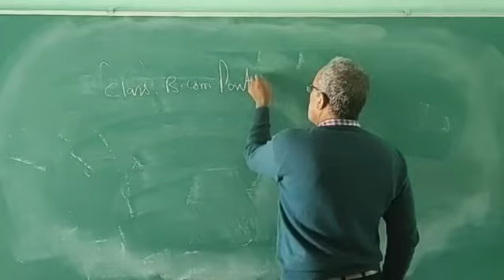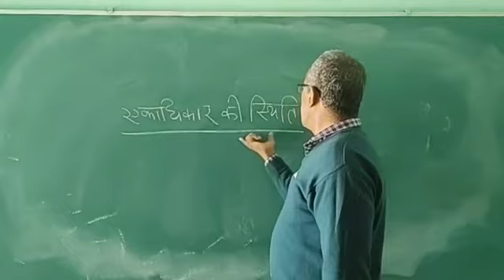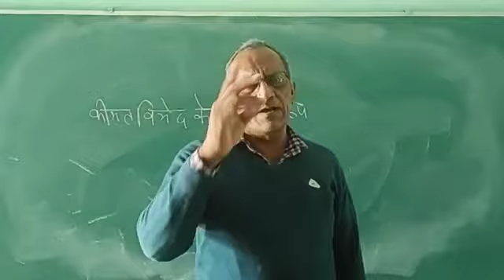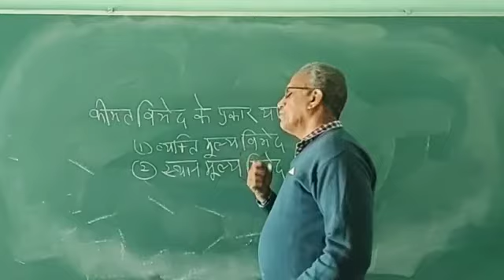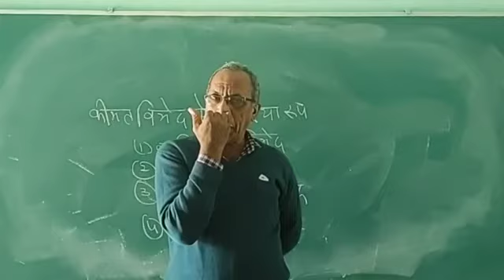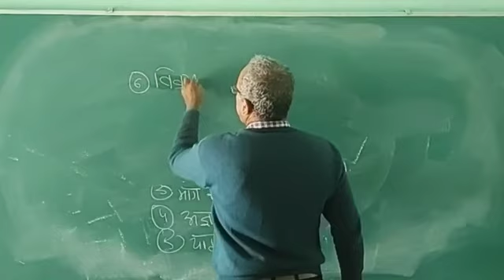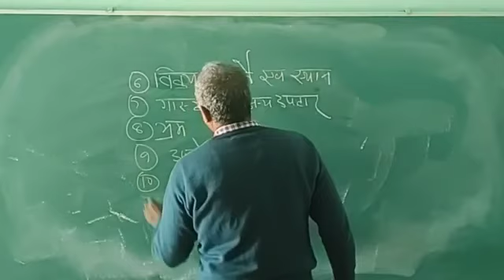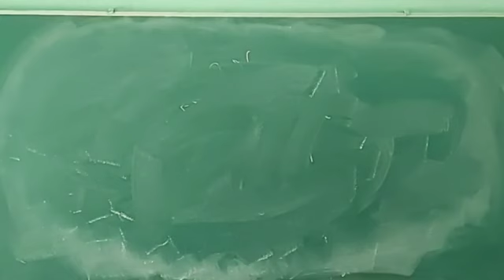B COM PART I EAFM I